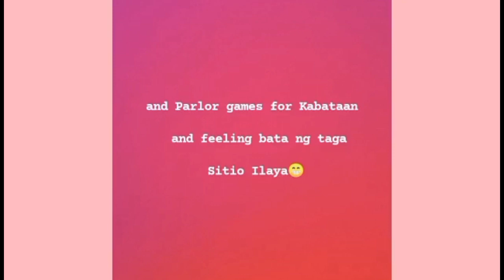Christmas party sa aming Probinsya....ricajohn📸@faithmariegumarang9926